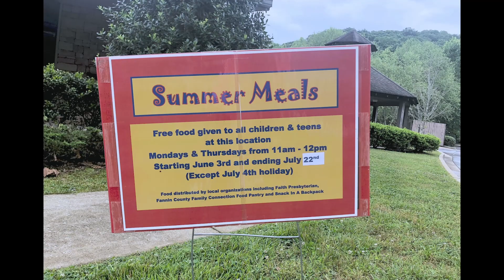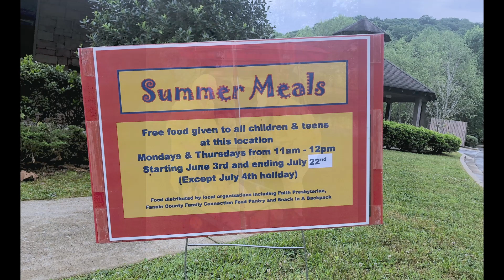Mission Summer Meals 2021